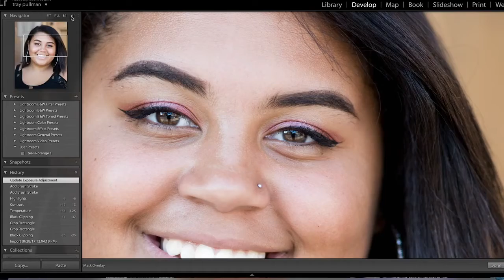VIDEO RESUME FIN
shot,edit and directed by Louis "bigga" Cruz